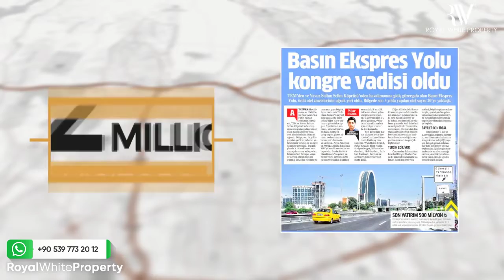Serenity Cadde | Istanbul Properties for Sale | Royal White Property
👉 2 Bedrooom Residences From 285,000 USD
👉 3 Bedrooom Residences From 385,000 USD

Let us guide you to your ideal residences & offices in Turkey! RoyalWhiteProperty​​ Enquire Now 📥